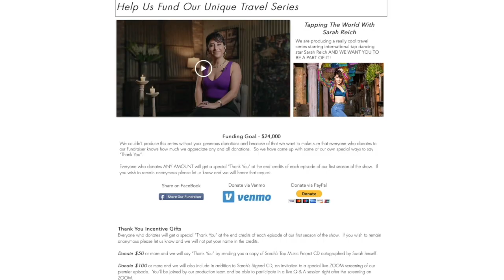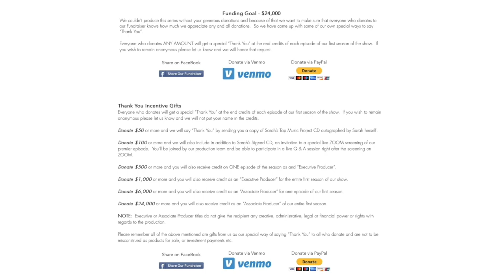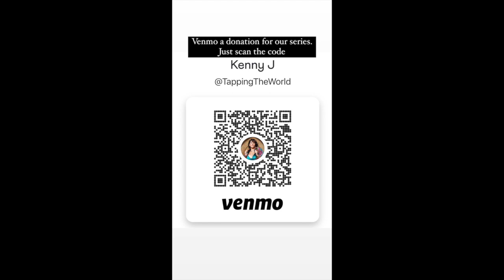Exciting Announcement from Pool School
Ok, so here's that long awaited important AND exciting announcement you've been waiting for!

Use the link to make a donation and thank you so very much for your support.

DIY Pool Care